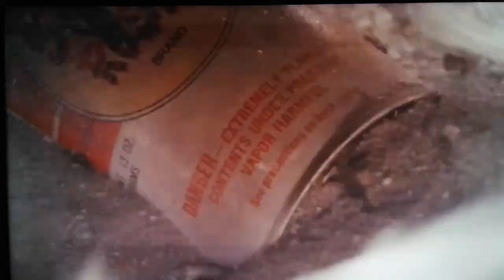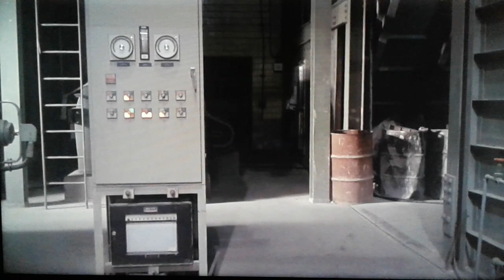Don't Go in the House 1979. Cadash - Bellville Vibraphone (Bricks and Water Scene)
Interpolação do Filme Don't Go in the House 1979 & Cadash Arcade Taito - Bellville Vibraphone (Bricks and Water Scene)